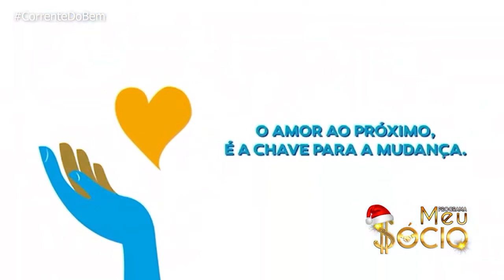morador de Rua abrigado no Projeto R.U.A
CLAUDIOMAR RECEBE MAIS UMA CHANCE NO PROJETO R.U.A